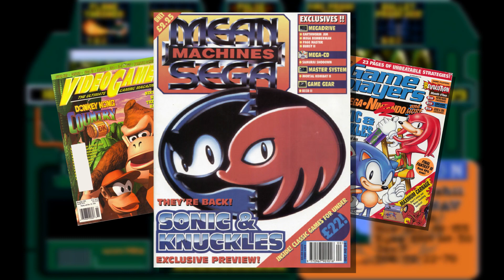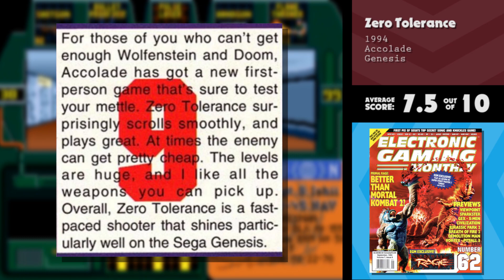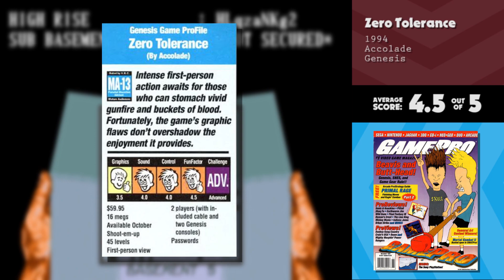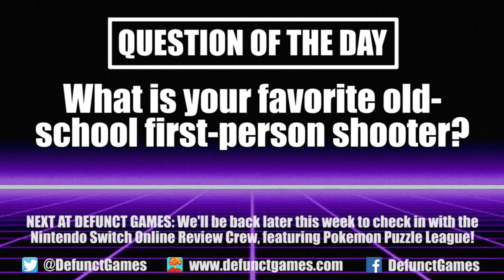1990s Critics Review Zero Tolerance on Genesis (QuByte Classics)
A few months ago, QuByte Interactive re-released both The Humans and The Immortal as the first in a line of old school games they are calling QuByte Classics. Fast-forward six months and they are back with their next release – Zero Tolerance. This Genesis first-person shooter was a technical marvel when it first came out and showed gamers everywhere that the 16-bit systems still had a little life left in them. It’s cool that this old school oddity is finding a second life on PlayStation 4, Xbox Series X and Switch, but is this game actually worth playing in 2022? To answer that question, I decided to flip through the pages of Electronic Gaming Monthly, GamePro, Mean Machines Sega and more classic magazines to see what the critics said about Zero Tolerance back when it first came out. Join me for another action-packed episode of QuByte Classics Review Crew.

0:00 – Introduction
1:03 – Commercial: Zero Tolerance (1994)
1:34 – Zero Tolerance (Genesis)
5:22 – Question of the Day